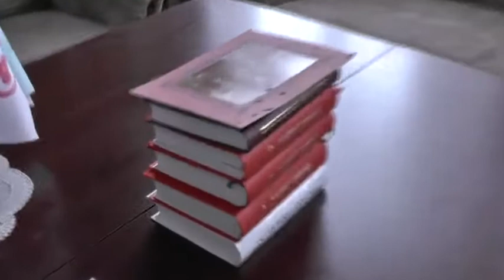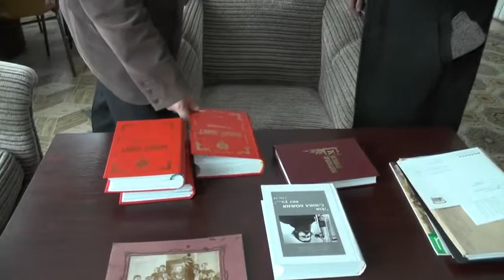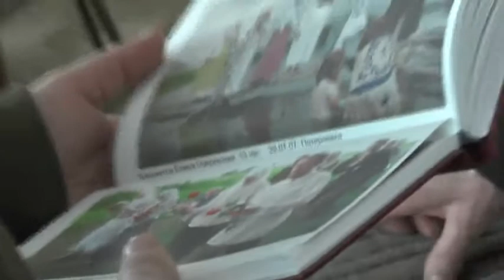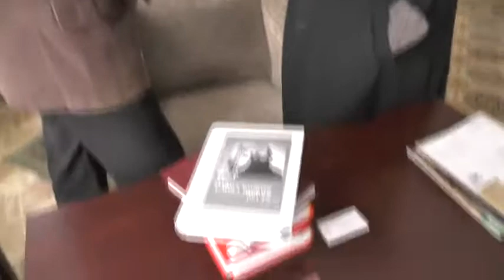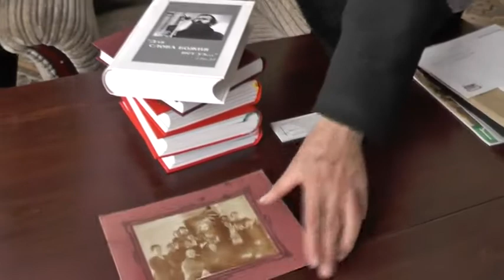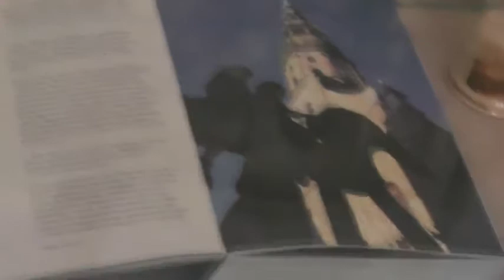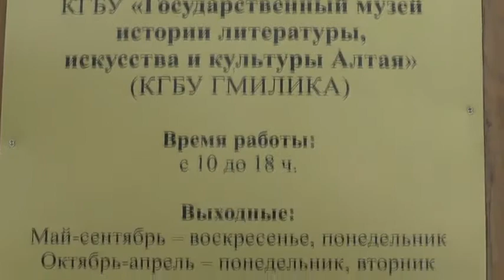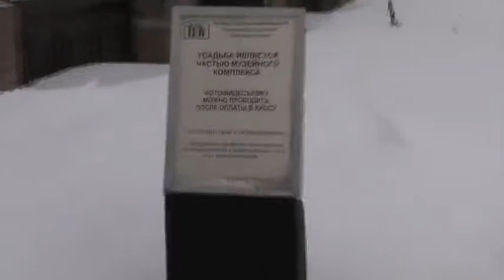Алтайский краевой музей истории и прочее 02 03 2015